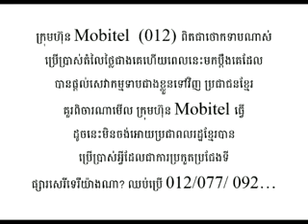I Love Cambodia Hot News II Facebook 1